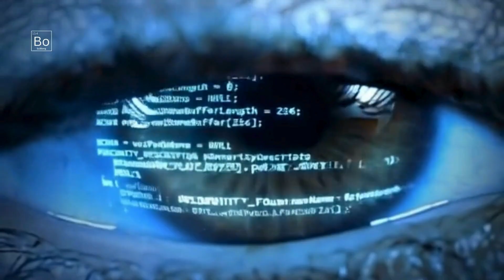The Dark Side of Science: Experiments We Shouldn’t Repeat!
From mind-altering experiments to high-risk nuclear tests, science has pushed the boundaries of what’s possible — and sometimes crossed lines we should have never approached.

These are not sci-fi stories. They actually happened.

Discover how projects like MK-Ultra, radiation exposure studies, nuclear detonations, psychological tests, secret government programs, and experimental technologies shaped the world… and why many of them were later banned, classified, or never spoken about again.

If you love science mysteries, hidden history, forbidden experiments, and truth-behind-the-files content, this video is for you.

Chapters:
0:22  The Black Hole Fear
01:06 The Trinity Nuclear Test
01:43 Project Starfish Prime
02:18 The Milgram Obedience
02:54 The Three Mile Island
03:29 The Biosafety Level-4
04:05 Project MK-Ultra